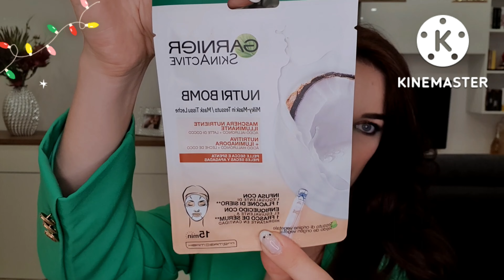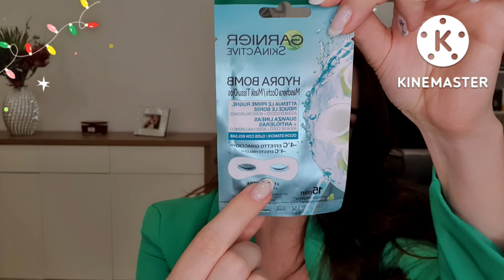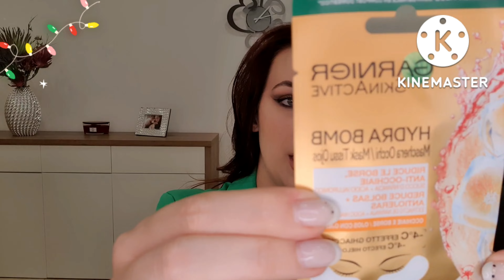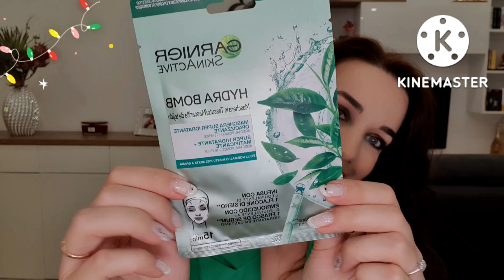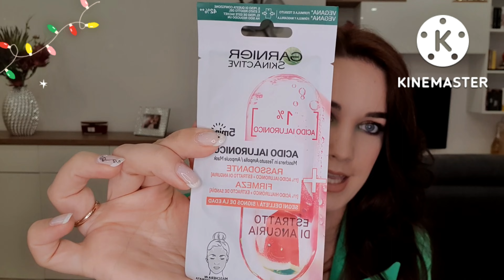CALENDARIO DELL'AVVENTO GARNIER 2022 💫🎄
Inizia il magico periodo degli spacchettamenti dei calendari dell'avvento!!

Dove acquistare i calendari:
💰Garnier

💰Rituals...

Altri video che puoi trovare sul mio canale

🌟Se volete seguirmi anche sui social vi lascio qui il mio profilo IG

Grazie,
Vale💙